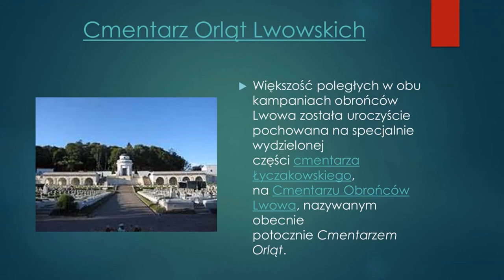PN 5 MAZ 14 OK INT Orlęta Lwowskie Antoś Petrykiewicz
Orlęta Lwowskie  Antoś Petrykiewicz